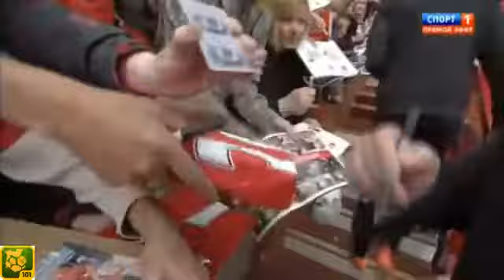[VIDEO] - Sir Alex Ferguson Standing On Last Game Manchester United vs Swansea HD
Fergie Farewell: Sir Alex's Standing Ovation
The departing manager of Manchester Utd thanks fans and says it has been "the most important time of my life" at Old Trafford.
Sir Alex Ferguson must resist ...
› ... › Football › David Moyes - Traduzir esta página
20 horas atrás -- Daniel Taylor: Manchester United cannot afford a repeat of Sir Matt Busby's failure to let his successors make the job their own.
Sir Alex Ferguson: the greatest | Observer editorial | Comment is free ...
18 horas atrás -- So what about Sir Alex Ferguson, who announced his retirement last week after 27 years in charge of Manchester United? Like Shankly, he turned his players ...
Sir Alex Ferguson live farewell Manchester United v Swansea at Old ...
7 horas atrás -- It is an historic day for British football as Sir Alex Ferguson crosses the Old Trafford turf for the final time to take his seat in the dugout before Manchester United ...
Sir Alex Ferguson arrives for his last home game at Old Trafford after ...
3 horas atrás -- In an emotional speech following the full-time whistle of his side's 2-1 victory against Swansea City, Ferguson was given his special moment in front of the ...